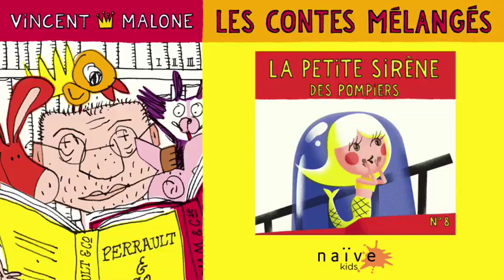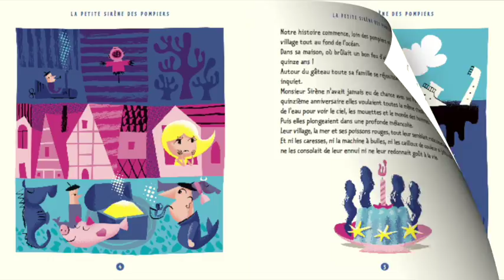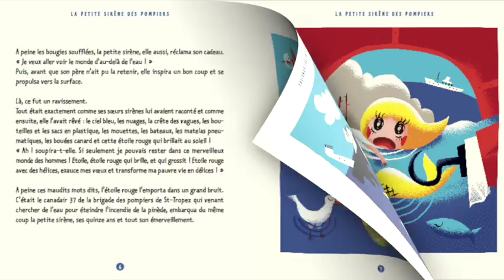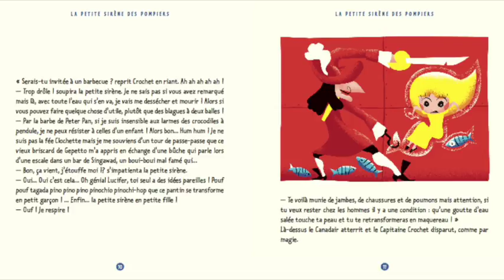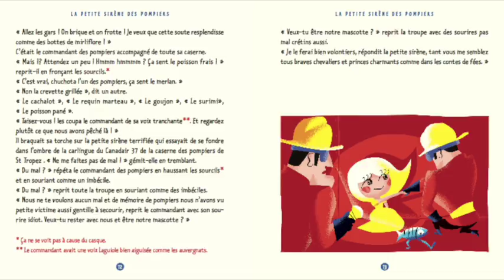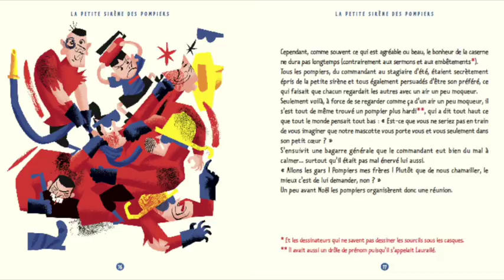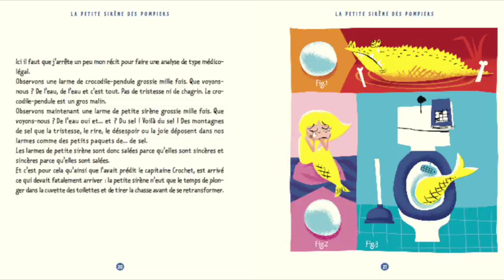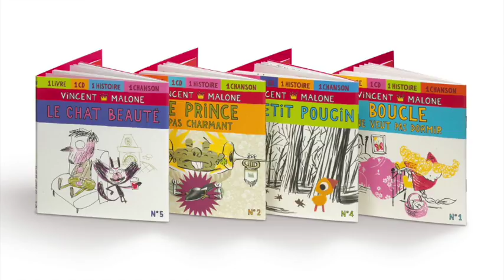La Petite Sirène des Pompiers (Les Contes Mélangés) - Vincent Malone